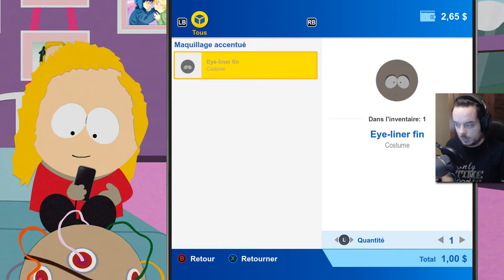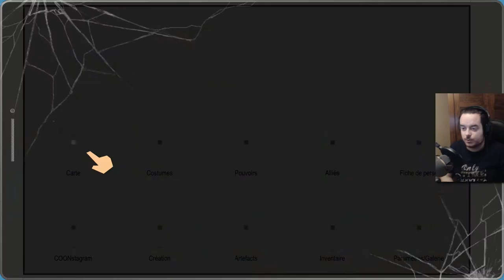[Playthrough] South Park : L'Annale du Destin - Ep. 35 : La fin du Yaoi! ♥ [FR]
On en fini avec la Yaoi!
Toutes les images, tout sera récolté, et rendu au grand maître du Yaoi!
Et il nous fait un cadeau ♥